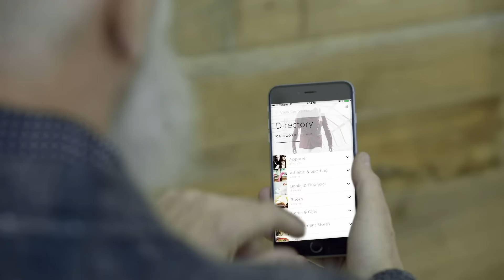Yorkdale Fashion Santa maps out his route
Map your shopping route by visiting Yorkdale.com!